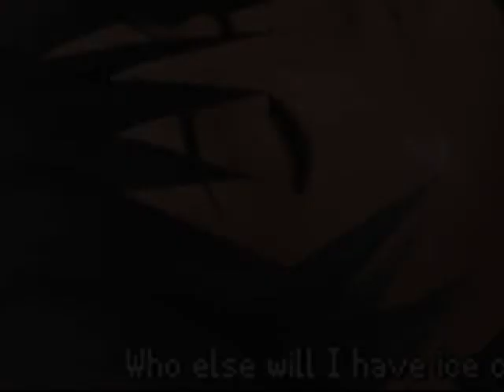FLS WORM (my part)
My part for FLS's WORM. I think it came out pretty well. Can't wait to see the whole thing. :)

Song: Dangerous Mind
Aritst:Within Temptation

I hope yt doesn't mute the song. -_-